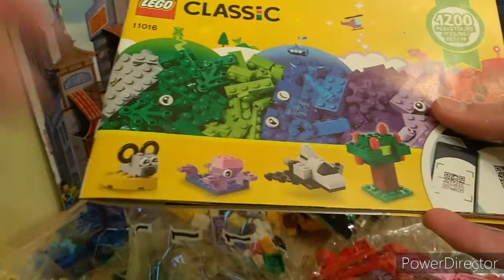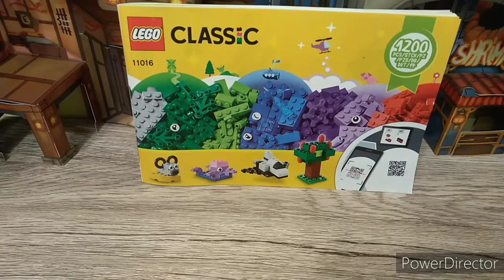LEGO Classic 11016/RECENZJA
Oceń i Subuj :D

Moim zdaniem się opłaca, ponieważ kloc do kloca, będzie na klocosza XD

Dałem 8/10 zewzględu na to, że było mało daszków i żadnych szybek do okien.

To moja najdłuższa RECENZJA na moim kanale, proszę ocenić jak wam się podoba OPENING i SPEEDBUILD.

Do zobaczenia :D